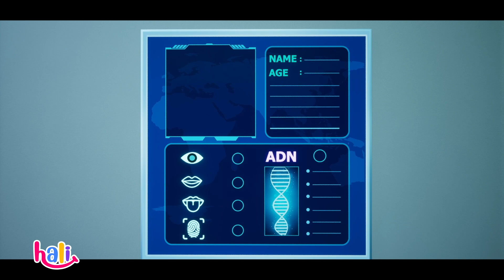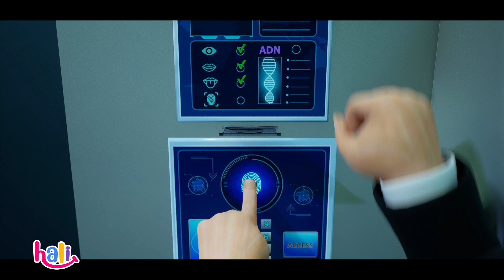Ghé thăm văn phòng của MR.K - Tập 2 - KUN LÀM VIỆC TỐT | Hoạt hình Việt Nam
Lần đầu tiên gia đình Nông dân Siêu phàm đến thăm văn phòng của Mr.K. Tám Tuốt đã phát hiện ra chỗ của Mr.K mặc dù hiện đại và tiện nghi nhưng lại không có chỉ số hạnh phúc. Gia đình Nông dân Siêu phàm sẽ làm gì để nâng cao chỉ số hạnh phúc. Mời các bạn cùng theo dõi tập phim KUN LÀM VIỆC TỐT ngay nào

Xem thêm những nội dung khác của LOF KUN tại:  @LofKun
Xem thêm những cuộc phiêu lưu khác của Gia đình Nông dân siêu phàm tại:

Thông qua câu chuyện về Gia đình Nông dân Siêu phàm, chúng tôi mong muốn mang đến những trải nghiệm xem thú vị với các bạn nhỏ từ 5 - 10 tuổi. Series phim hoạt hình Kun làm việc tốt là cuộc phiêu lưu của Gia đình Nông dân Siêu phàm đến tương lại và giải cứu người dân khỏi ô nhiễm ngay từ hiện tại. Trong hành trình này Gia đình Nông dân Siêu phàm đã gặp MR.K và những phát minh của Tám Tuốt. Series hi vọng sẽ mang đến những thói quen tốt trong cuộc sống cho các nhỏ. Theo dõi hành trình giải cứu thành phố KUN khỏi thảm họa bụi đỏ cùng với Hali Hali ngay thôi nào
Cảm ơn sự theo dõi và ủng hộ của quý khán giả"